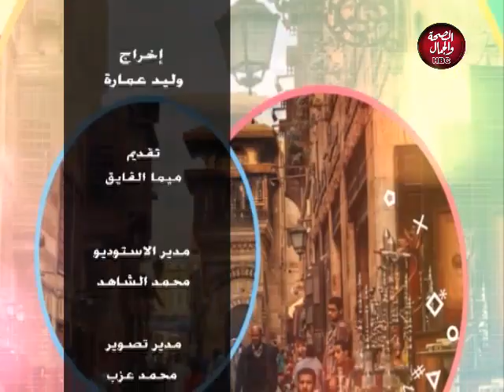ع المحور | لقاء خاص مع الشاعر الغنائي / هاني عمار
تقديم : ميما الفايق
وفي ضيافتها: هاني عمار- الشاعر الغنائي والسيناريست

قناة_الصحة_والجمال# برامجنا